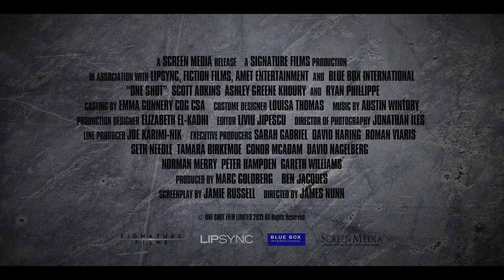ONE SHOT Official Trailer 2021